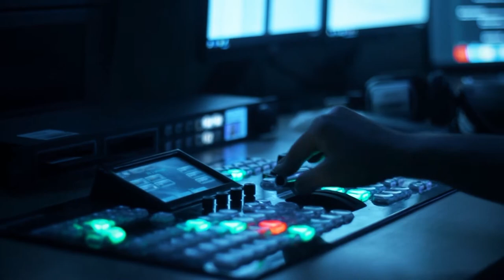Fransa parlamentinin iç üzü: Erməni lobbisi Azəraycanın qalibiyyətini həzm edə bilmir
Ermənilər Ağdamda maddi-mədəni, tarixi abidələrimizi məhv edib